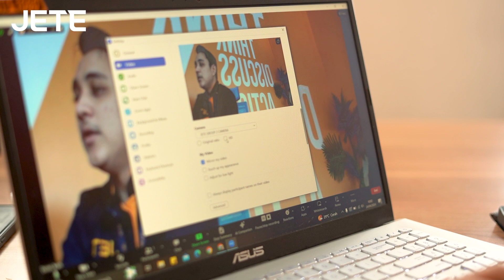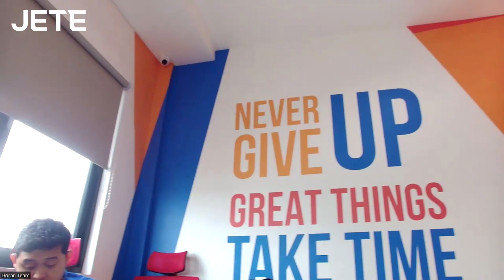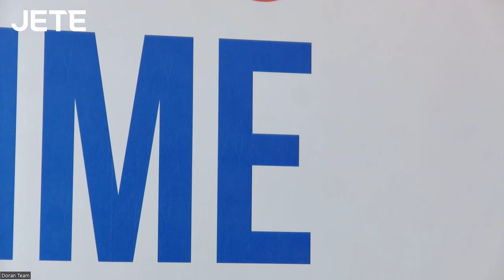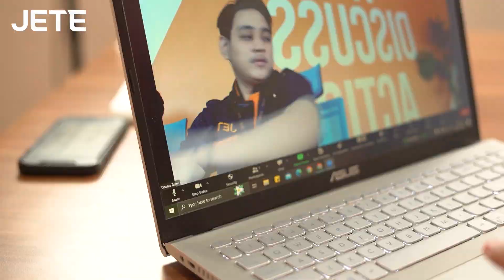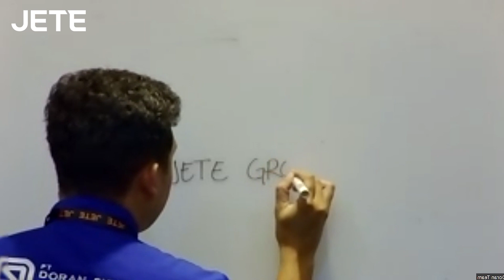PETUNJUK PENGGUNAAN JETE GROUP 2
Haaai JETE Lovers! Ini dia produk terbaru dari JETE yang cocok untuk segala aktivitas online kamu. Ini dia produk JETE Group 2. Di bawah ini ada timestamp yang membantu kamu untuk memahami produk ini ya !

00:28 Review Packaging
01:12 Isi dalam box
05:19 Cara pemasangan JETE Group 2
08:45 Fungsi dalam tombol remote
11:25 Cara menyalakan JETE Group 2
14:05 Tes kualitas kamera
15:15 Tes zoom
15:41 Cara mengaktifkan titik fokus
16:10 Cara mencerahkan kualitas kamera
16:51 Cara mengaktifkan mirror
16:57 Cara memutar atas & bawah
17:11 Cara mengaktifkan kamera preset
18:47 Cara mengganti pengaturan microphone & speaker ke JETE Group 2
19:25 Cara mute microphone di JETE Group 2
19:53 Berbagai port yang tersedia di JETE Group 2
20:10 Hasil 12x zoom di JETE Group 2
20:26 Kualitas audio dari JETE Group 2
20:47 Cara mengatur volume
21:19 Cara menyambungkan bluetooh JETE Group 2 ke perangkat
22:18 Hasil audio dari speaker JETE Group 2

Rasakan sensasi merasakan produk JETE secara langsung dengan lokasi alamat official store dengan klik link ini

Surabaya :
📍Tunjungan Plaza 3 Surabaya
Tunjungan Plaza 3 Lantai 5 No 95 Jl. Basuki Rahmat No 8-12, Kota SBY, Jawa Timur
📍Royal Plaza Surabaya
Jl. A. Yani Frontage Barat No.16-18, Kota Surabaya, Jawa Timur 60243
📍Pakuwon City Mall Surabaya
Jl. Raya Laguna KJW Putih Tambak No.2 Kec. Mulyorejo, Kota SBY, Jawa Timur 60112
📍Trans Icon Mall Surabaya
Jl. Ahmad Yani No.260, Siwalankerto, Kec. Wonocolo, Kota SBY, Jawa Timur 60235
📍POP UP JETE
Lantai 2 Foodcourt Pakuwon Mall Jl. Mayjen Yono Suwoyo No. 2, Kota Surabaya

Jakarta :
📍Grand Indonesia
Grand Indonesia Lt 3 Unit EM-3A-IS-01 Jl. M.H. Thamrin No.1, Kb. Melati, Kota Jakarta Pusat
📍Pondok Indah Mall 2 Jakarta
Pondok Indah Mall 2 Lt. 2 N209 Jl. Metro Pondok Indah Kav. IV/TA, Jakarta
📍Pondok Indah Mall 1 Jakarta
Pondok Indah Mall 1 Lt. 1 Island Unit No.18 Jl. Metro Pondok Indah Kav. IV/TA, Jakarta
📍Kota Kasablanka Mall
Kasablanka Mall Second Floor IU-211A Jl. Casablanca Raya Kav. 88, Daerah Khusus Ibukota Jakarta
📍FX Sudirman Jakarta
Jl. Jenderal Sudirman, Gelora, Kecamatan Tanah Abang, Kota Jakarta Pusat, Daerah Khusus Ibukota Jakarta 10270

Banten :
📍Bintaro XChange
CBD Bintaro Jaya Jl. Sektor VII No.2, Pd. Jaya, Kota Tangerang, Banten 15227

Bandung :
📍Trans Studio Mall Bandung
Trans Studio Mall Bandung Lt. 1 / L1 - A167 Jl. Jenderal Gatot Subroto, Cibangkong, Kec. Batununggal, Kota Bandung, Jawa Barat

Jember :
📍Lippo Mall Jember
Lippo Mall Jember Lt UG, Jl. Gajah Mada No.106, Kec. Kaliwates, Kabupaten Jember, Jawa Timur 68131

Bali :
📍Living World Mall Bali
Jl. Gatot Subroto Tim., Tonja, Kec. Denpasar Utara, Kota Denpasar, Bali 80235
📍Discovery Mall Bali
Discovery Mall Bali Lt. GF / IL - 7 Jl. Kartika Plaza, Kuta, Kec. Kuta, Kabupaten Badung, Bali 80361

Semarang :
📍Queen City Semarang
Queen City Mall L1 - Unit28 Jl. Pemuda No.27-31, Pandansari, Kec. Semarang Tengah, Kota Semarang, Jawa Tengah 50139
📍Ciputra Mall Semarang
Mall Ciputra Lantai 1 Semarang Jl. Simpang Lima No.1, Pekunden, Kota Semarang, Jawa Tengah 50125
📍DP Mall Semarang
DP Mall Lt 1 Island Unit 03 Jl. Pemuda No. 150, Kota Semarang, Jawa Tengah 50132
📍Pollux Mall Paragon Semarang
Paragon Mall Lantai 2 No. Unit PC-01 Jl. Pemuda No.118, Kota Semarang, Jawa Tengah

Yogyakarta :
📍Pakuwon Mall Yogyakarta
Jl. Ring Road Utara, Kaliwaru, Condongcatur, Sleman, Daerah Istimewa Yogyakarta 55281

Surakarta :
📍Paragon Mall Surakarta
Paragon Mall Lt 1 Island Unit 1i-07A
Jl. Yosodipuro No. 133, Kota Surakarta, Jawa Tengah

Solo :
📍Pakuwon Mall Solo Baru
Pakuwon Mall Lt 1/L1.K03 Jl. Ir. Soekarno, Kabupaten Sukoharjo, Jawa Tengah

Makassar :
📍Trans Studio Mall Makassar
Jl. Metro Tj. Bunga, Maccini Sombala, Kec. Tamalate, Kota Makassar, Sulawesi Selatan 90224

Manado :
📍Megamall Manado
Kawasan Megamas. Jl. Piere Tendean, Kota Manado, Sulawesi Utara 95234

Pontianak :
📍Megamall Pontianak
Megamall Pontianak Lt.2 Jl. Jenderal Ahmad Yani, Kota Pontianak, Kalimantan Barat 78115